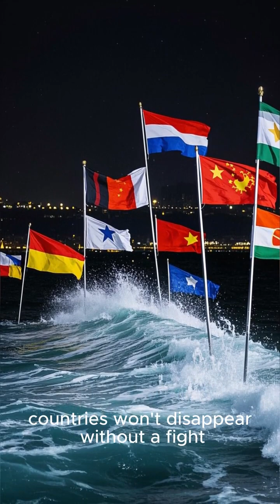Which Country Will Disappear First? | Rising Sea Crisis Explained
𝐄𝐧𝐭𝐢𝐫𝐞 𝐜𝐨𝐮𝐧𝐭𝐫𝐢𝐞𝐬 𝐚𝐫𝐞 𝐬𝐢𝐧𝐤𝐢𝐧𝐠 𝐰𝐡𝐨'𝐬 𝐟𝐢𝐫𝐬𝐭 𝐭𝐨 𝐯𝐚𝐧𝐢𝐬𝐡 𝐛𝐞𝐧𝐞𝐚𝐭𝐡 𝐭𝐡𝐞 𝐰𝐚𝐯𝐞𝐬?
Rising sea levels threaten the very existence of low-lying nations like Tuvalu, Maldives, and Kiribati. Discover how climate change is forcing leaders to prepare for life without a homeland—and what it means for global geopolitics.